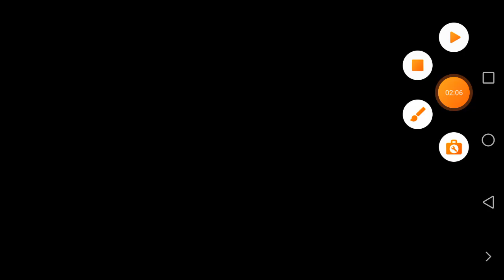Chatni of Pratik Gamer 😭😭😭😭😂😂😂